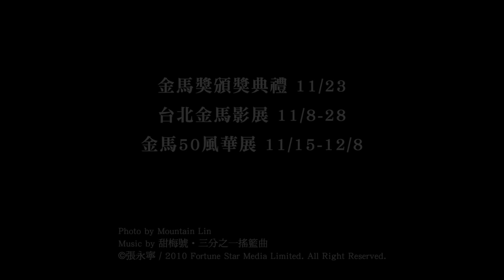金馬大明星｜關錦鵬 The Star｜Stanley Kwan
「跟演員溝通，其實是建立一種信任」─關錦鵬
距離第50屆金馬獎還有45天

素有「影帝影后製造機」的關錦鵬
30歲那年，先讓梅艷芳以《胭脂扣》拿下金馬影后
接著，張曼玉分別以《三個女人的故事》、
《阮玲玉》兩次問鼎影后寶座
《紅玫瑰白玫瑰》的陳冲
《藍宇》的劉燁，都因他而大放異彩
如此輝煌的戰績，難怪演員們不要片酬都要演他的戲
祝賀關導，生辰快樂！

Communication with actors relies on the building of trust - Stanley Kwan

45 Days to The 50th Golden Horse Awards

Stanley Kwan is noted for building actors' career milestone.
At the age of 30, his film ROUGE entitles Anita Mui with Golden Horse Best Actress Award. Then Maggie Cheung won the same award twice with his FULL MOON IN NEW YORK and CENTRE STAGE. Joan Chen of RED ROSE WHITE ROSE, and Liu Ye of LAN YU are both highly appraised for their performances.

With such a record, no wonder all actors/actresses long for working with him.

Happy birthday, dear Stanley!